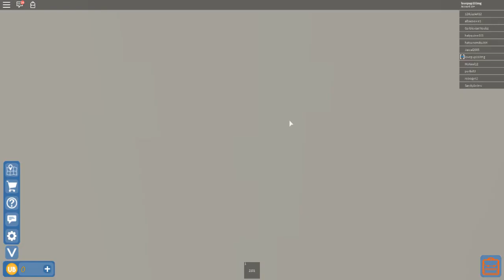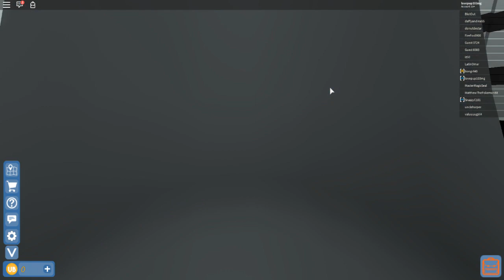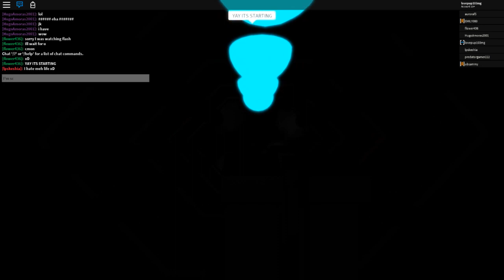The Wizarding World of Roblox and Visit to Universal Studios ROBLOX!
The Wizarding World of Roblox and Visit to Universal Studios ROBLOX!  Macey wants to go in real life so why wait when you can visit in Roblox!  Check in the resort and tour Universal Studios.  The majority is under development but she managed to ride a few rides and see some sights and even jump off a ride in mid air.

Family friendly gaming channel that kids and parents can love. Kid gaming and game creation by kids who play and love gaming.  Minecraft, Roblox, Apps, Animal Jam, and much more.  Join the fun and adventures of Greer Gaming.